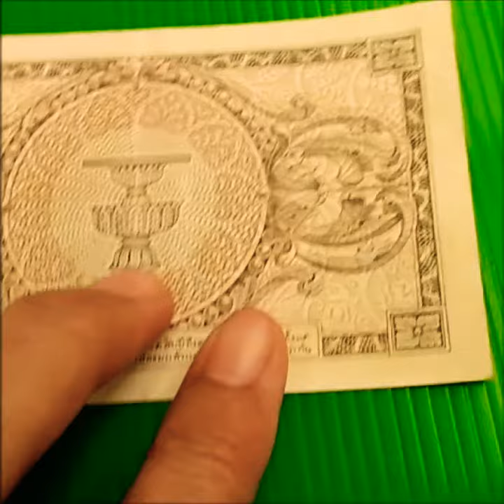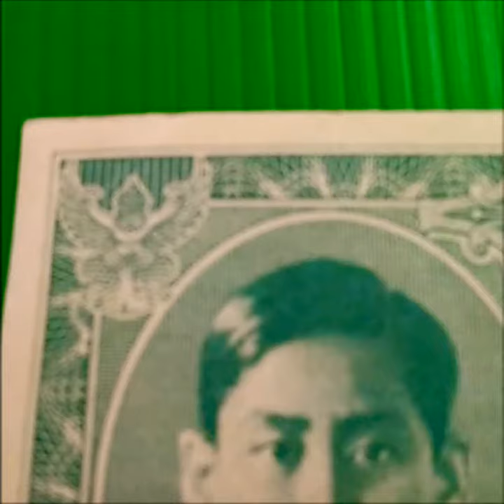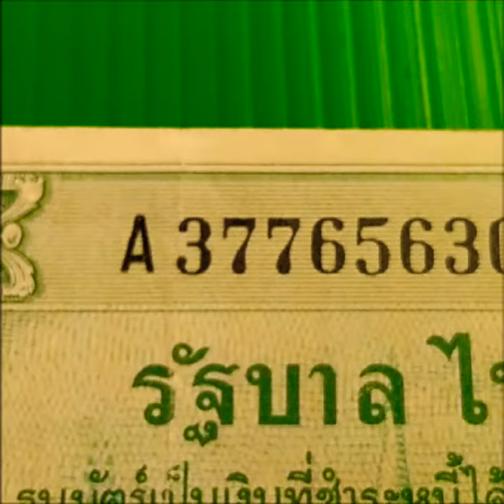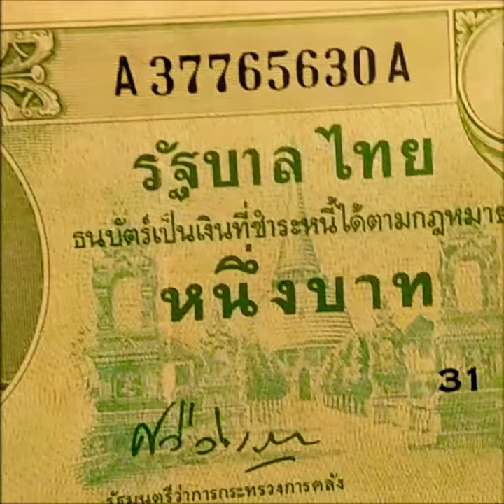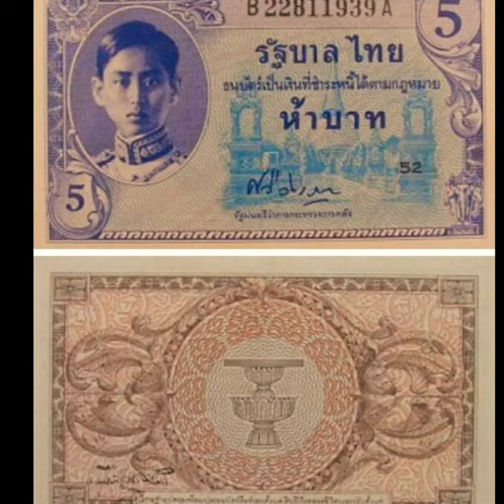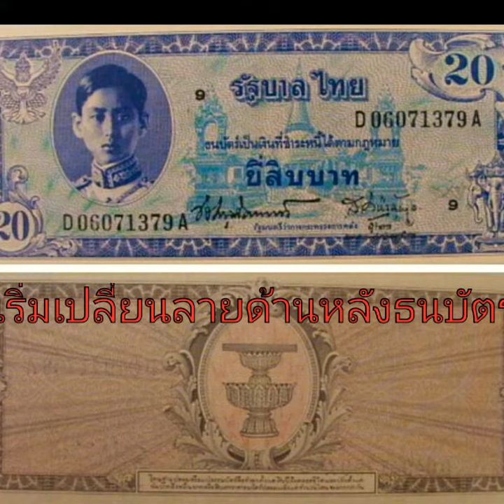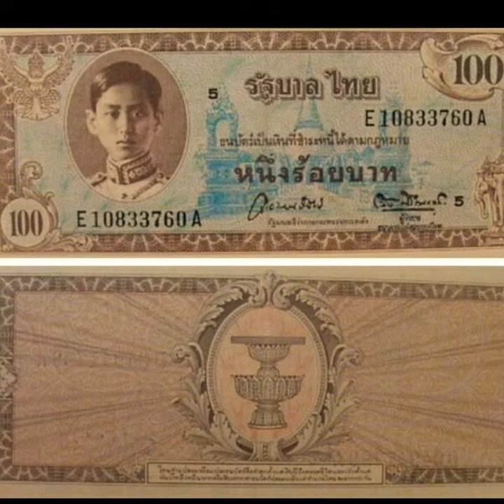ธนบัตรสมัยรัชกาลที่ 8 ที่มีการซื้อขายในปัจจุบัน